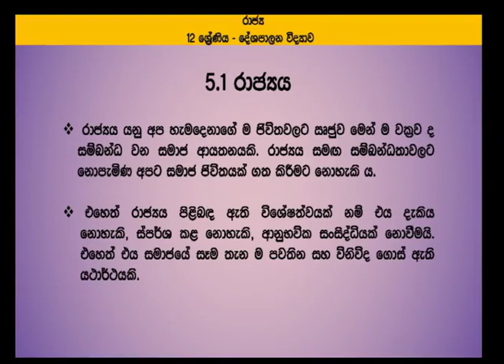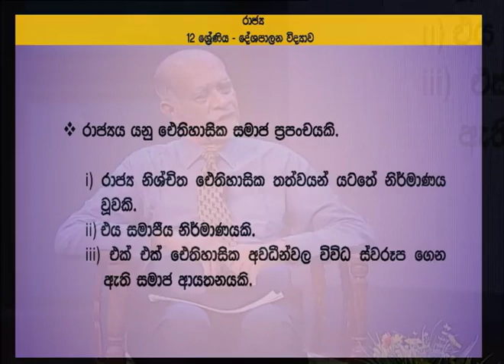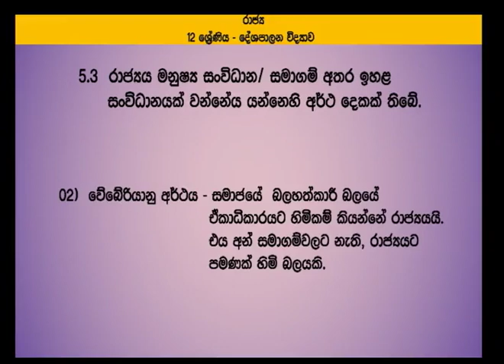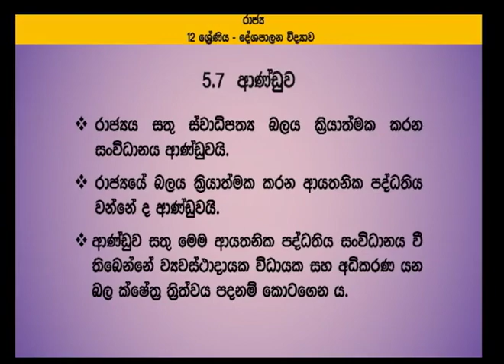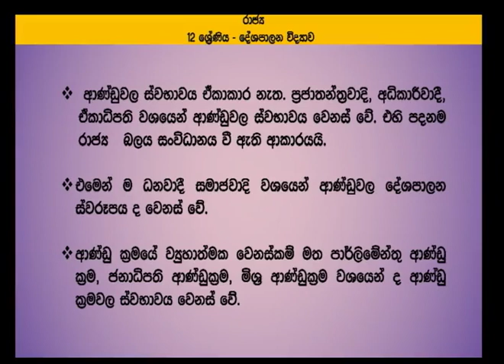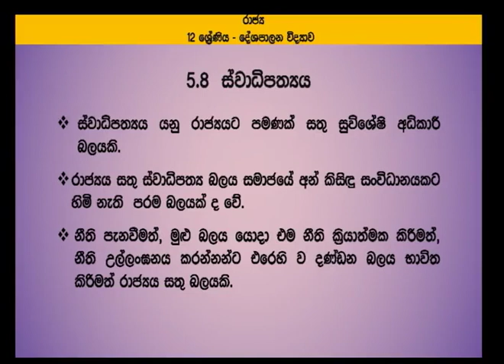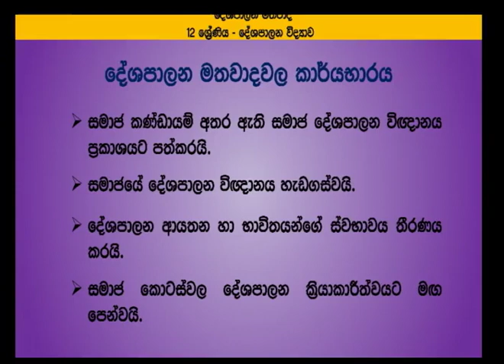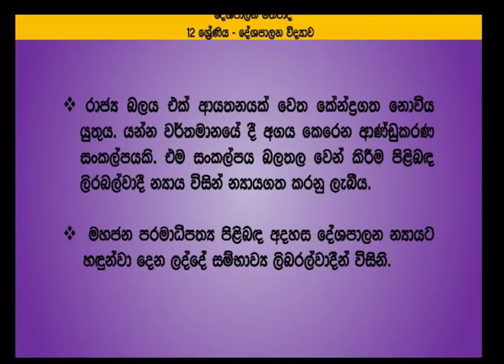රාජ්‍ය හා දේශපාලන මතවාදය - 13 ශ්‍රේණිය (දේශපාලන විද්‍යාව)